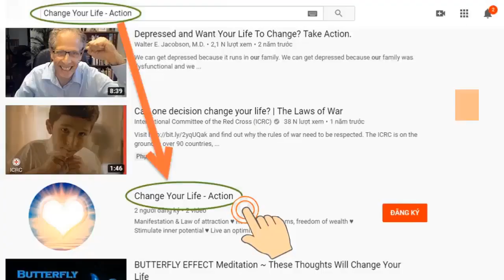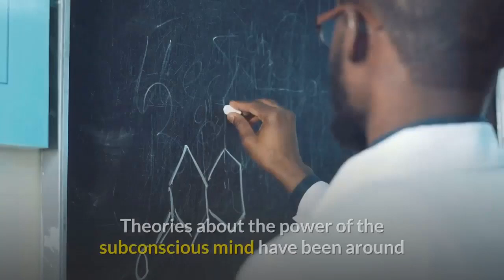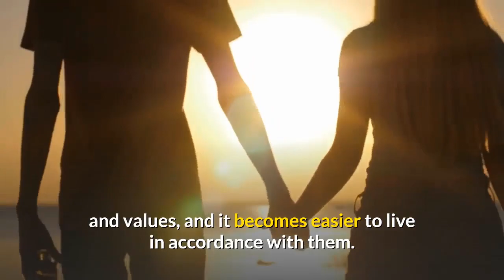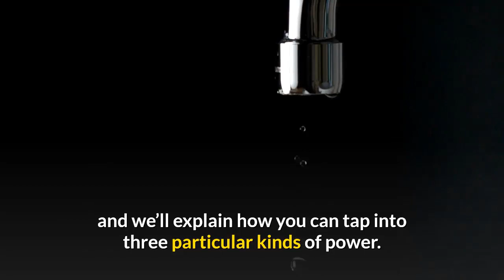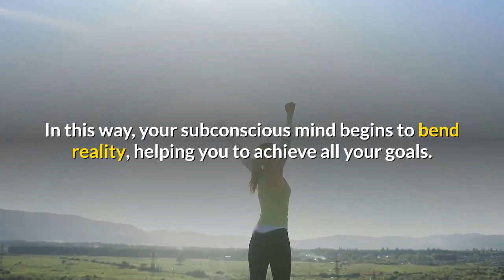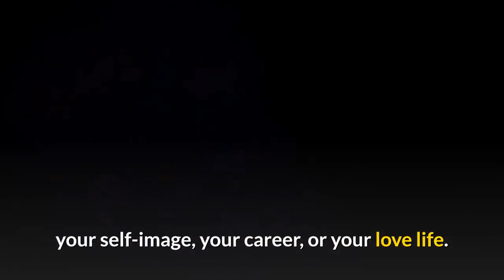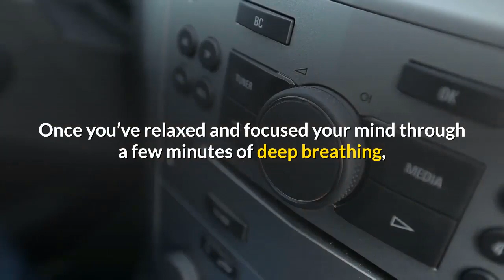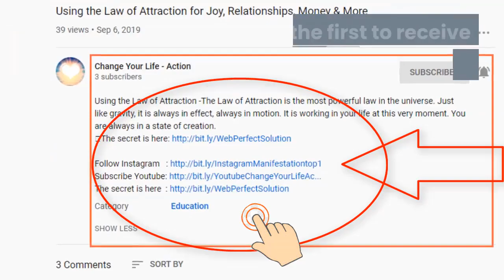Bending Reality With The Power Of Your Subconscious Mind | ♥️ Change Your Life - Action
★ Bending Reality With The Power Of Your Subconscious Mind: You probably already know that much of the brain’s processing goes on in the subconscious mind.
★ This mysterious part of you is responsible for your intuitions and your dreams, and it is constantly working in ways that your conscious mind doesn’t understand.
★ However, if you can tap into the true power of your subconscious mind, you open yourself up to a new world of success, happiness, and self-knowledge. Most people don’t know how to do this, but those who do have skills that dramatically enhance their lives and help them to get ahead.
★ Expect miracles.

➡ Click the link below (Free):
► Mysterious message:     ➡